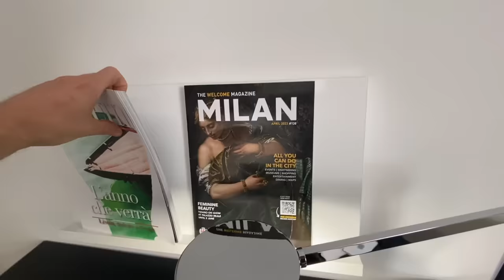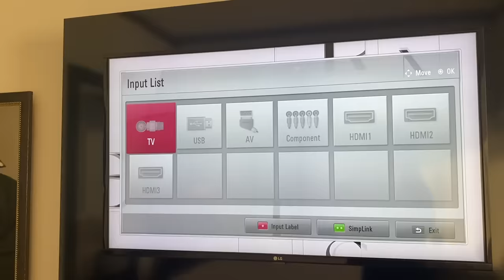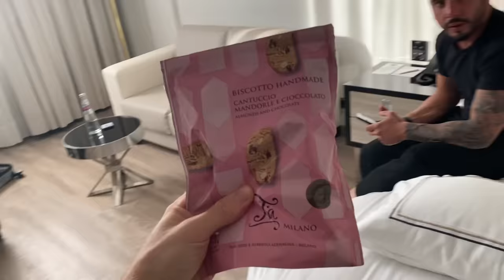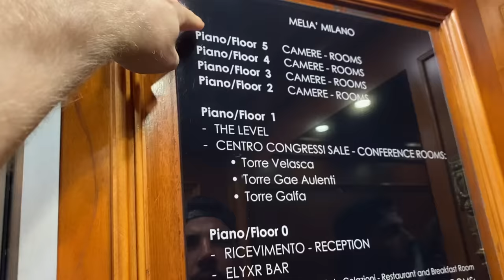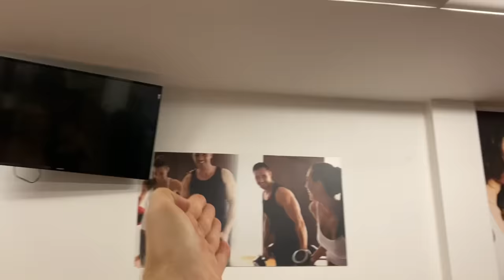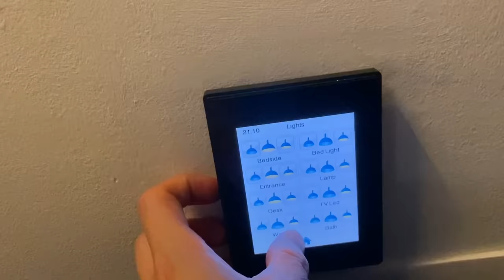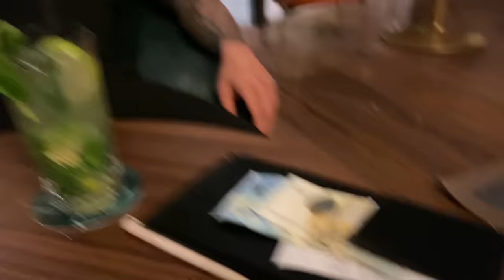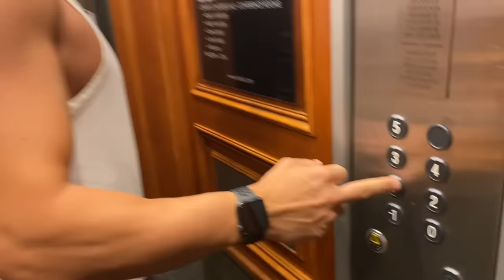SOPRAVVIVERE per 24H NELL'HOTEL MIGLIORE DI MILANO - SPENDIAMO 550 € PER UNA STANZA!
Dopo tutti gli hotel PEGGIORI in cui abbiamo soggiornato, è giunto il momento di provare L'HOTEL MIGLIORE DI MILANO!